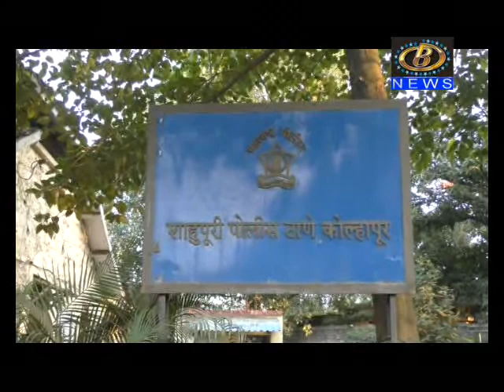अखेर शाहुपूरी पोलीस ठाण्यासमोरील त्या अनोळखी जखमीची ओळख पटली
अखेर शाहुपूरी पोलीस ठाण्यासमोरील त्या अनोळखी जखमीची ओळख पटली, सदर बाजार इथल्या त्या युवकाचा भावानच खून केल्याचं उघड
Channel B